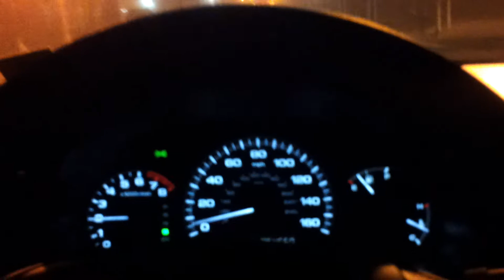Lonely foggy night